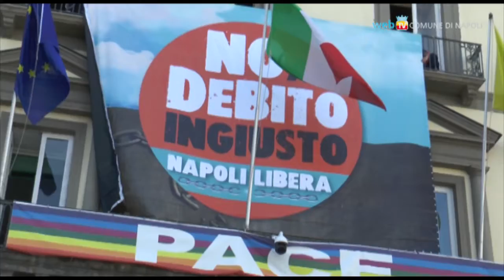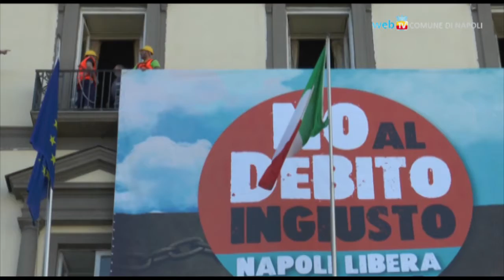Esposto striscione No al debito ingiusto, Napoli libera